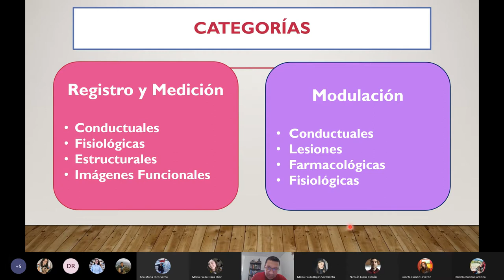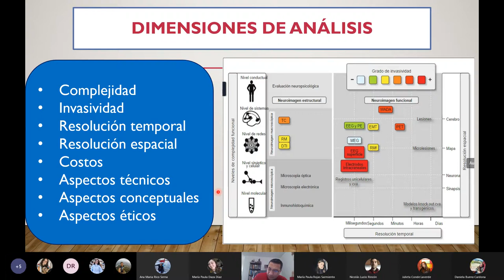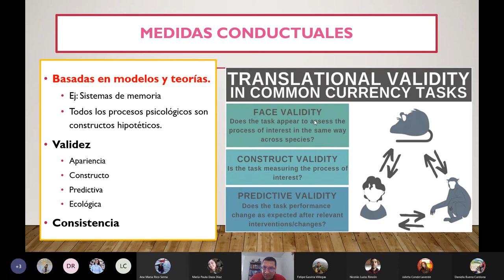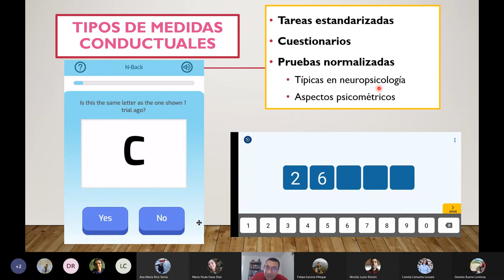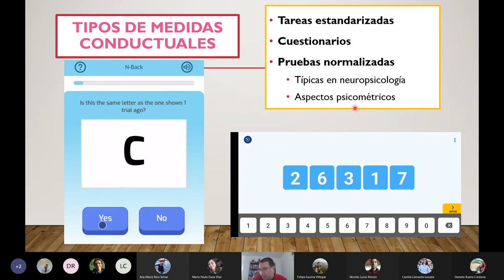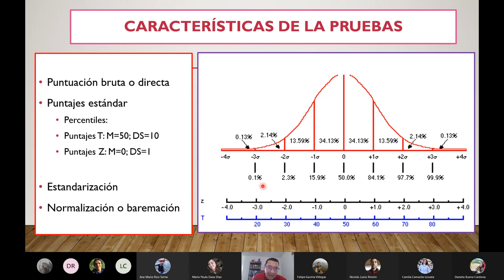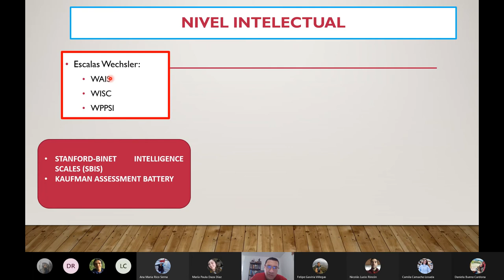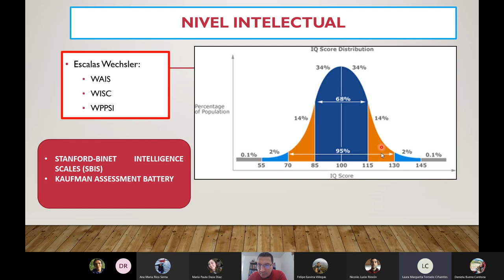Medición Conductual en Neurociencias